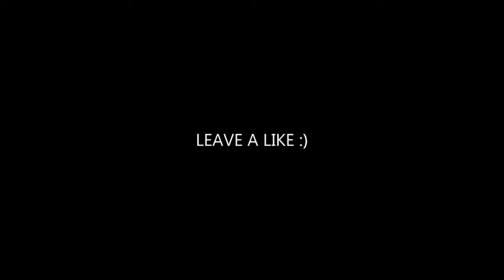Erik Hecht - Walking Alone(TMA Remix) || cars showtime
Welcome guys listen to Erik Hecht - Walking Alone(TMA Remix) | CAR VIDEO  . Bass Boosted Song